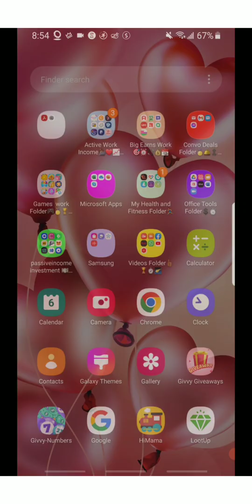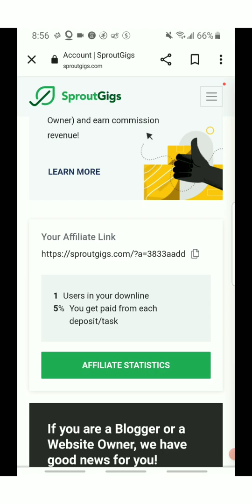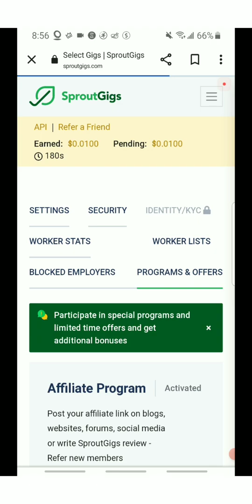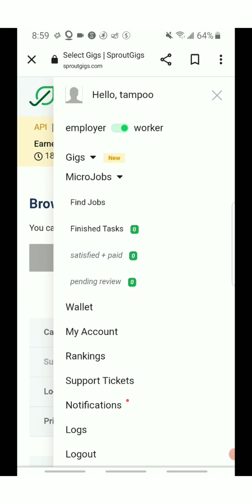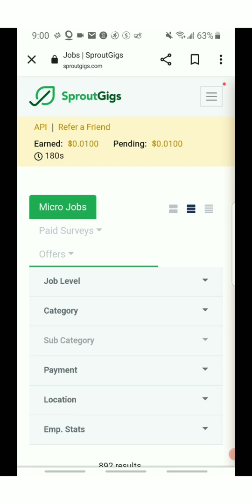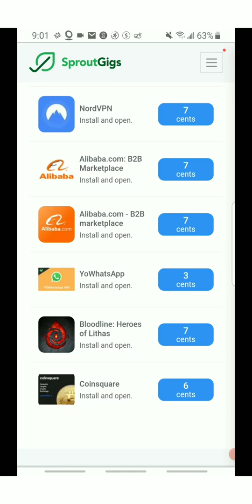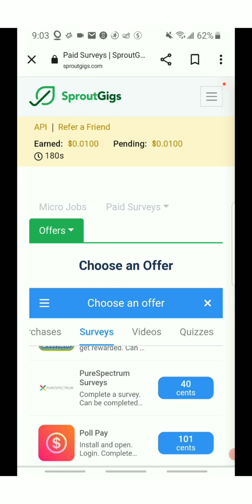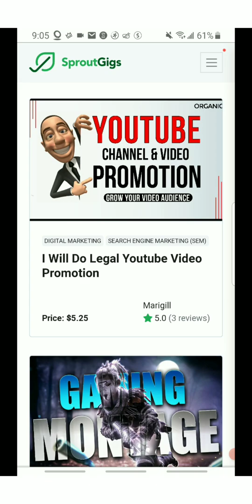SHARE THIS + Picoworkers ↔️ SproutGigs + Big Earnings + New Tab💯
This is a SproutGigs New Update Review